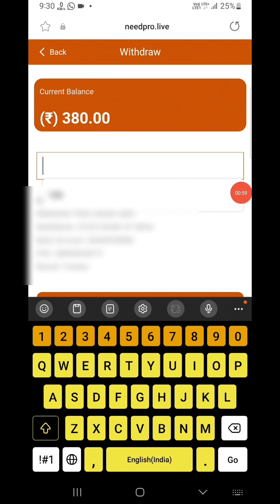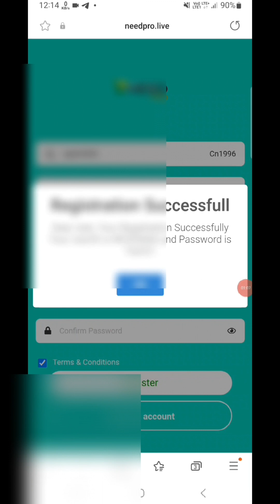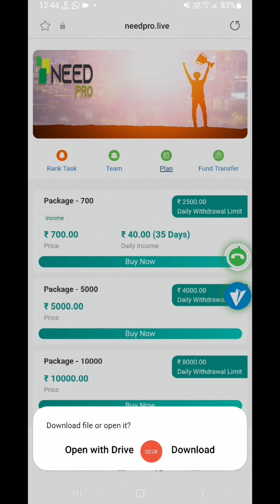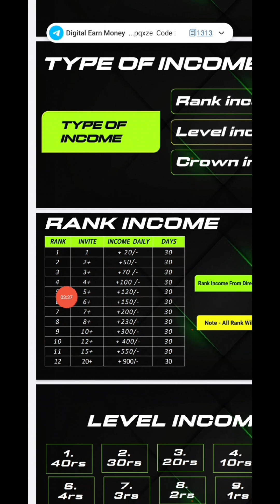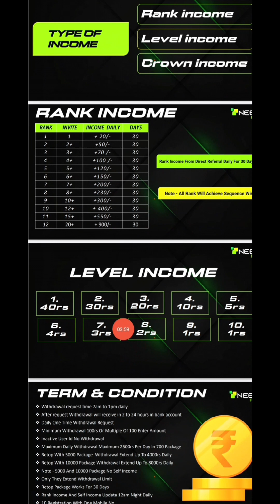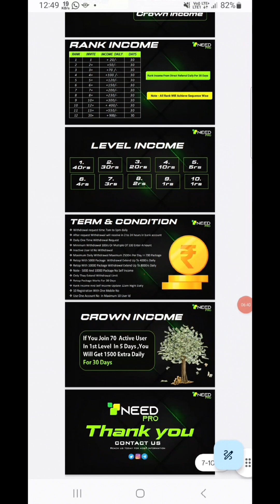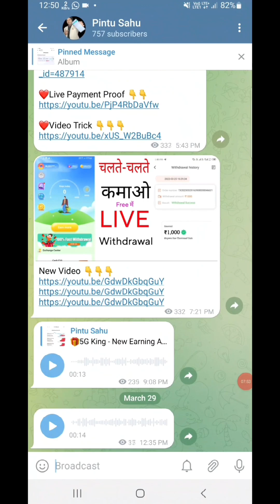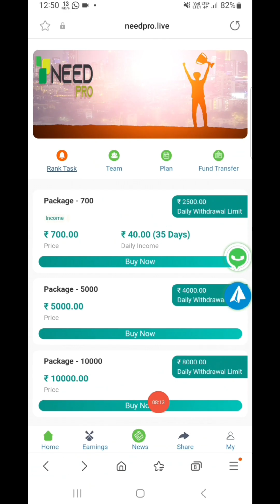need pro app || need pro earning app || need pro app se paise kaise kamaye | need pro payment proof